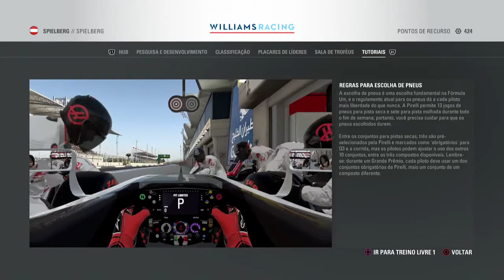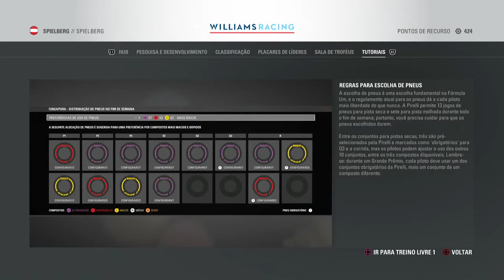F1 2016 Minha Carreira #19 - Áustria: Treino - PNEUS ULTRA MACIOS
F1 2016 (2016) - Playstation 4
Codemasters Birmingham